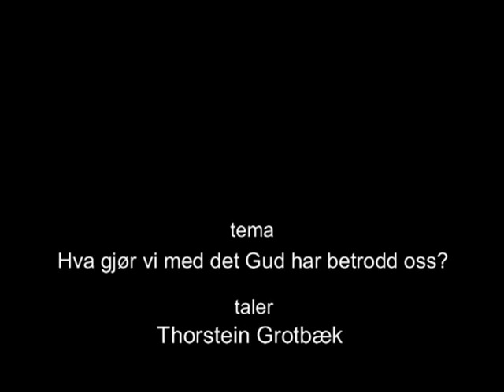Thorstein Grotbæk: Ditt ansvar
Opptaket er gjort under Israelkonferansen 2005 på Seljord.  Taler er tidligere pastor i Evangeliesalen Berøa - Oslo - Thorstein Grotbæk